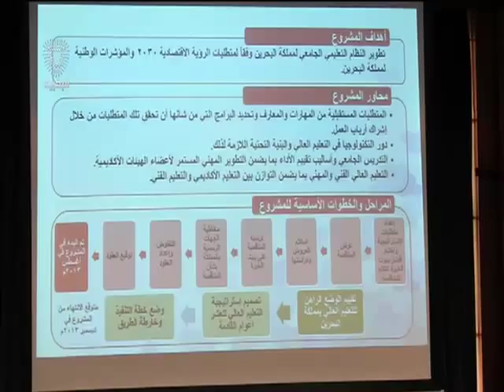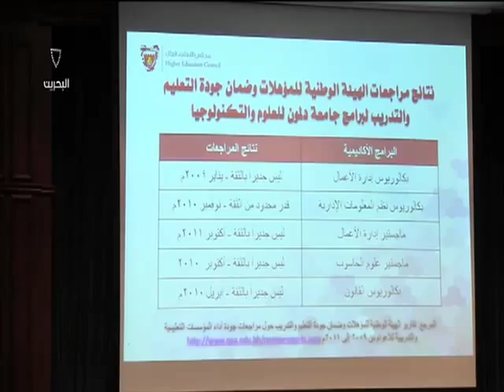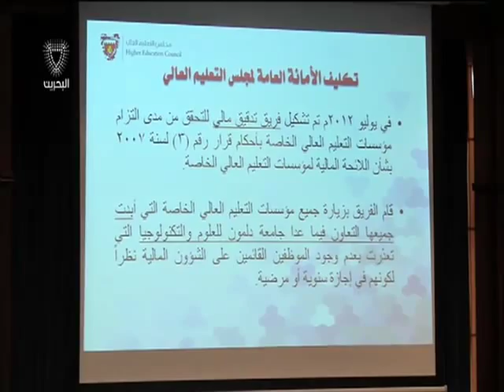البحرين:سحب ترخيص جامعة دلمون